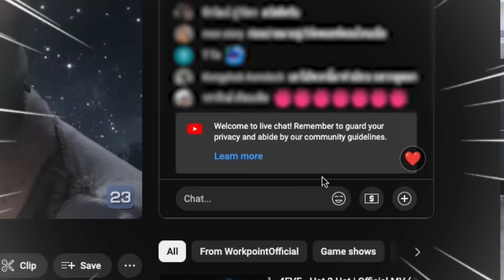ปัญญา 5 ดาว | EP.120 | ร้านเฮียไม่ใส่เสื้อ ข้าวแกงจีนโบราณ ตำนาน 50 ปี | 16 ต.ค.67